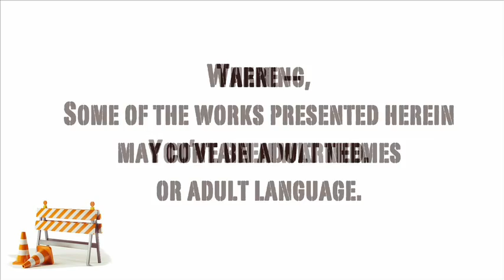Seat in the Shade 2013 - Judith Ortiz Cofer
Misha's PoetryCast presents
Seat in the Shade
featuring
Judith Ortiz Cofer

Misha's PoetryCast is a production of the UGA College of Education.
Melisa Cahnmann-Taylor, Producer.

Poetry Alum and Friends, I would like to be able to support a diversity of poets and poet-educators to visit us in Athens and defray the costs of their transportation and food when they so generously share their time with groups of students. If you would also like to support this mission, please see a new, easy link for donations. Just specify "Seat in the Shade" in the comments box! No amount is too small.